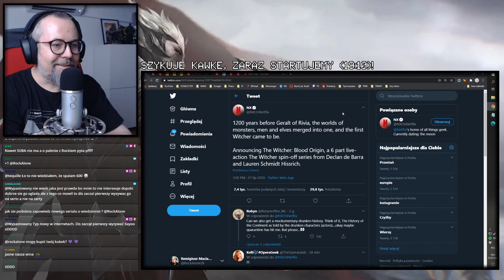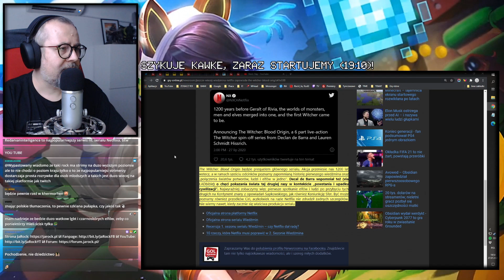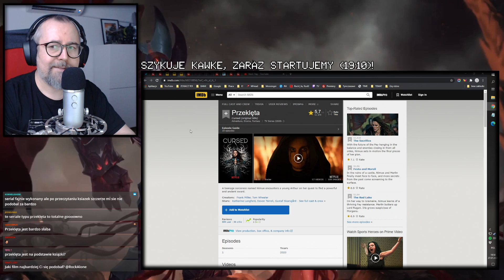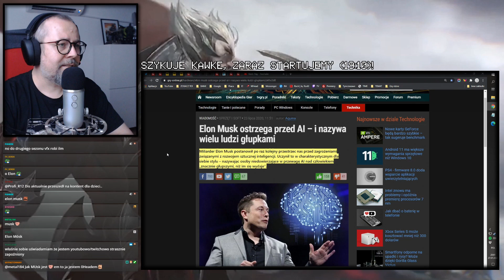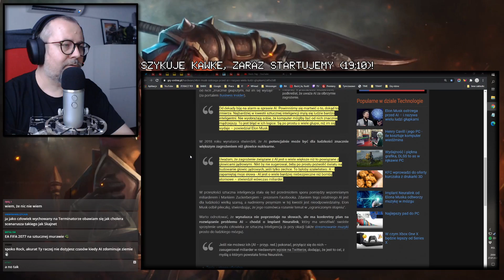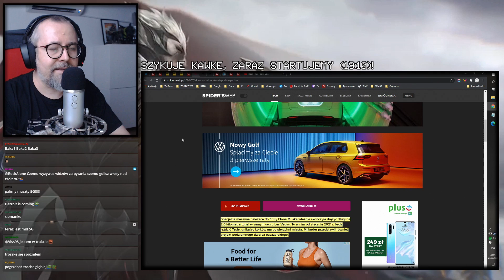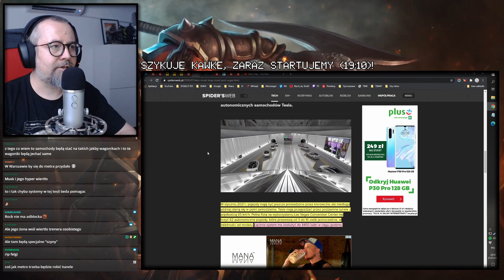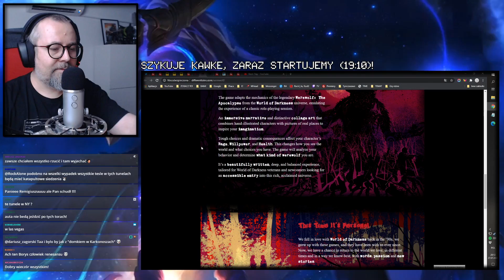Jeszcze więcej Wiedźmina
0:00 - Wstępniaczek
0:53 - Wiedźmińskie newsy
4:55 - Cursed
8:48 - Elon Musk o AI
14:47 - Komunikacja przyszłości w Vegas
19:13 - Werewolf jako novelka